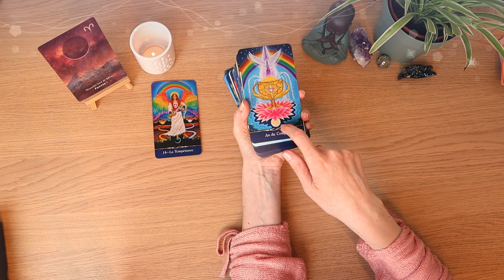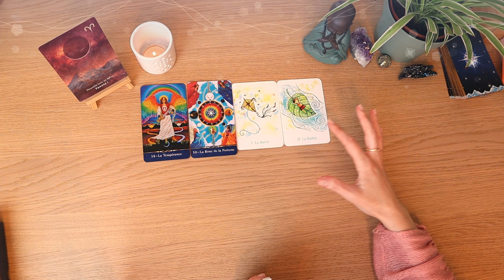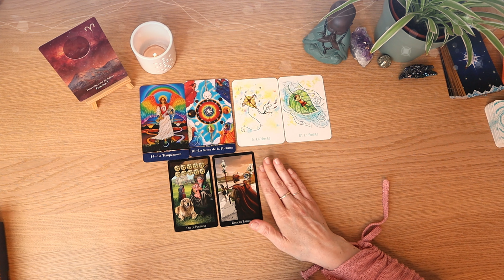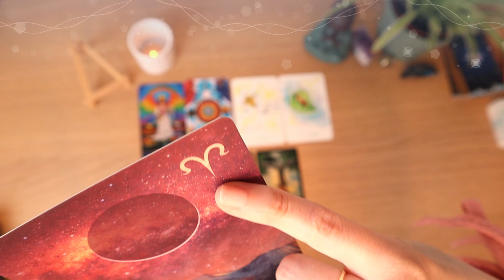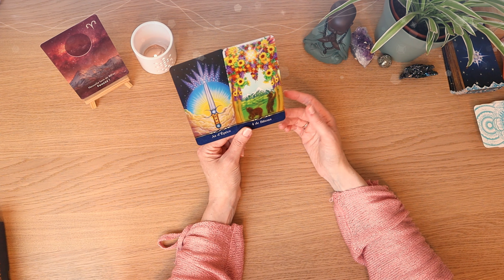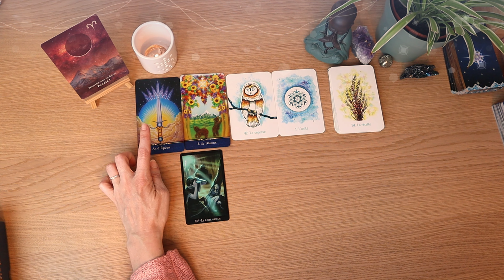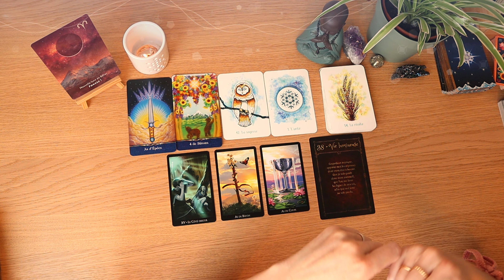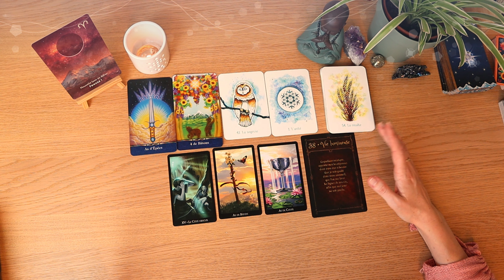🌜Nouvelle Lune en Bélier du 20 Avril 2023🌜Choisissez un objet !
⬇️⬇️⬇️  Cliquez ici pour plus d'informations  ⬇️⬇️⬇️
💖Orelys 💖

Introduction 00:00:00
Choisis ton objet 00:01:37
La plume 00:02:11
La roue 00:20:54

💜Orelys💜